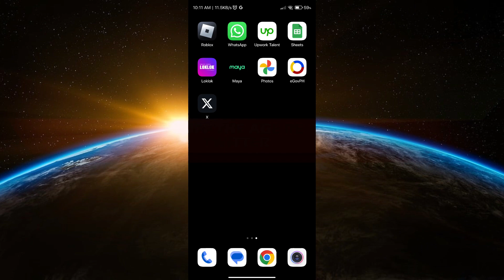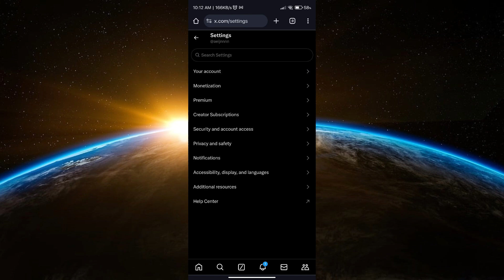How Do I Turn Off The Age Restriction On Twitter (Quick Tutorial)